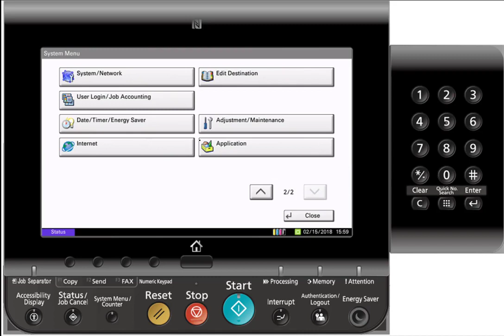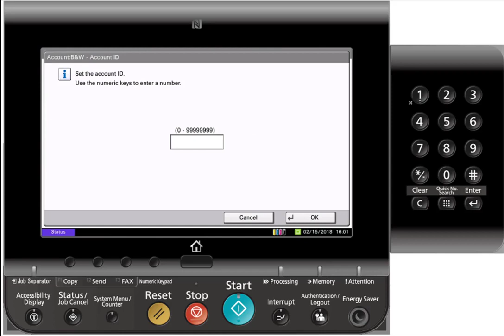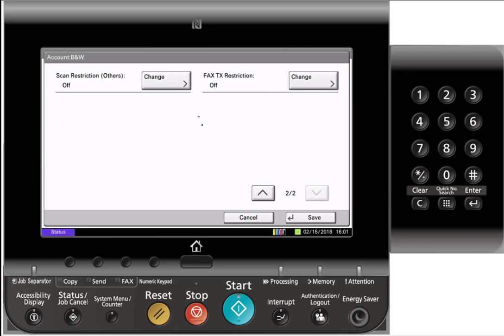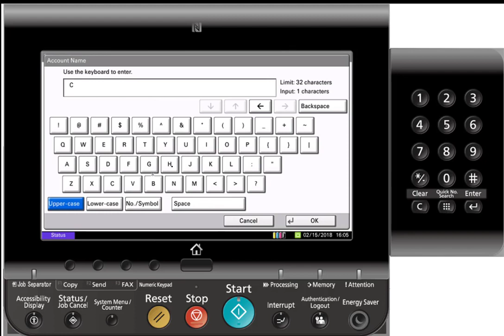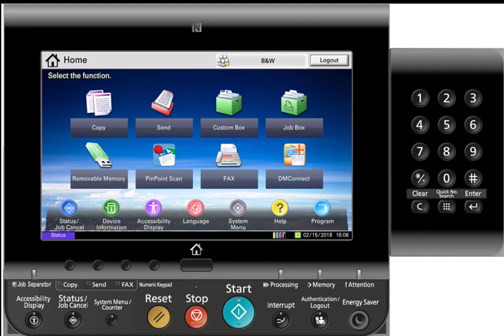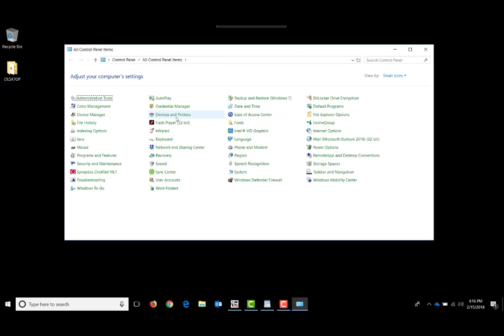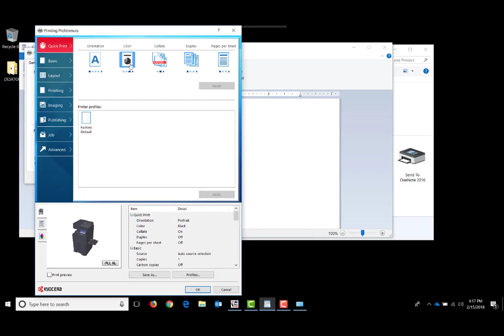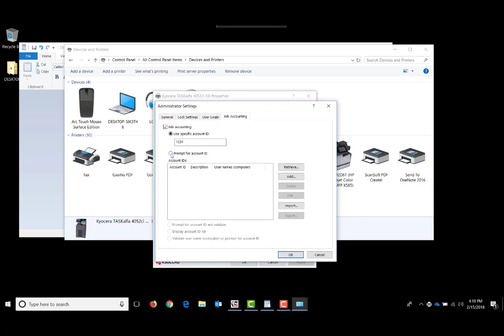Kyocera Job Accounting Creation